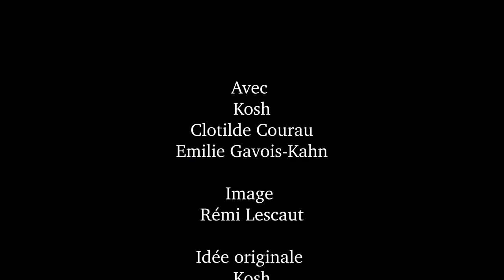Clotilde COURAU me propose un role dans son film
Voila ma vidéo avec la talentueuse CLOTILDE COURAU ...
Je Rêve de faire du cinéma et là j ai eu la Chance de tourner avec cette actrice exceptionnelle. Je vous laisse juger par vous meme mais je crois que j ai déconné !!